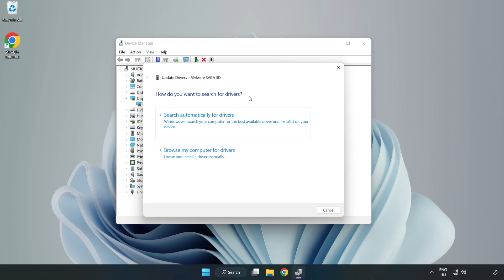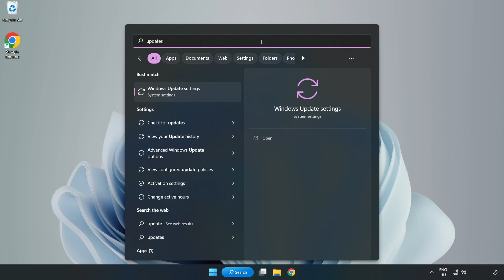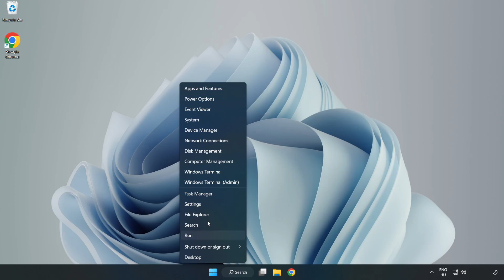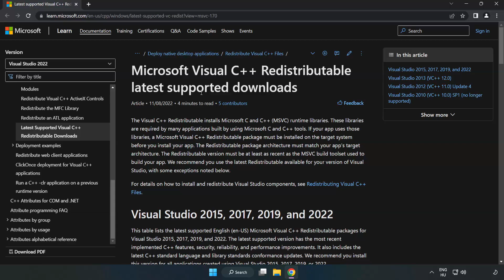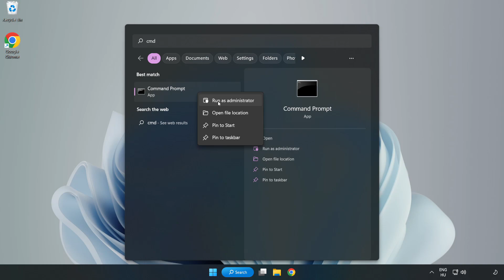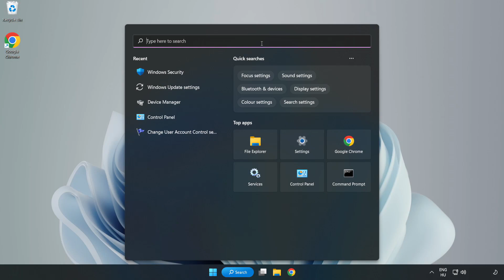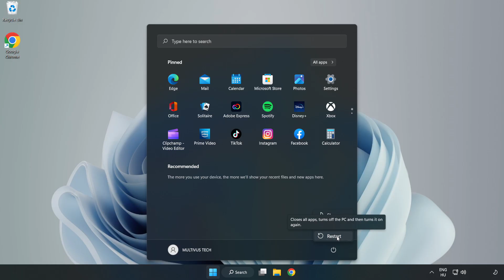FIX The Crew Motorfest Crashing, Freezing, Not Launching, Stuck & Black Screen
I'm going to show How to FIX The Crew Motorfest Crashing, Freezing, Not Launching, Stuck & Black Screen